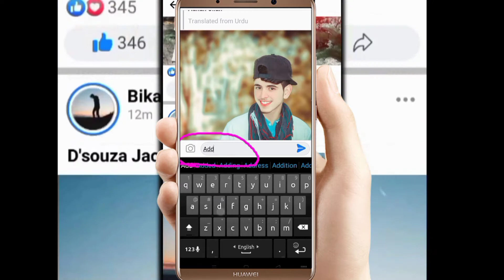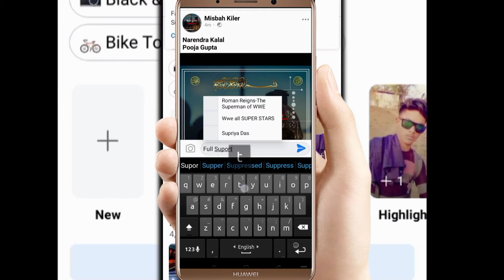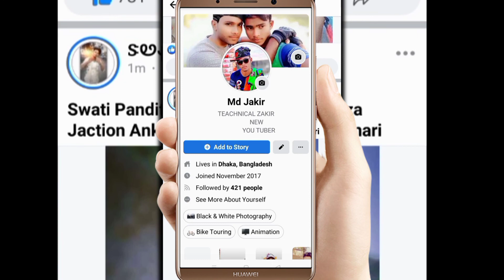Big Facebook King Narendra Kalal কিভাবে এই কিং এর সাথে এড হবে চলেন দেখে আসি ভিডিও তে,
বন্ধুরা বিগ Facebook কিং Narendra Kalal
 কিভাবে এতো বড়ো কিং এর সাথে এড হবেন চলেন দেখে আসি,ভিডিওতে।

এই কিং এর ফলোআরের সংখ্য ৩ লক্ষর ও বেসি।
 একটা ত্যাগের মাদ্যমে হাজার হাজার লাইক পেয়ে জাবেন বন্ধু হয়ে।

Thanks For Weatching My video